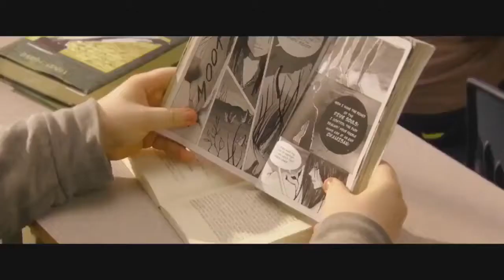The Layover Official Trailer 2017 Alexandra Daddario Movie HD 2018